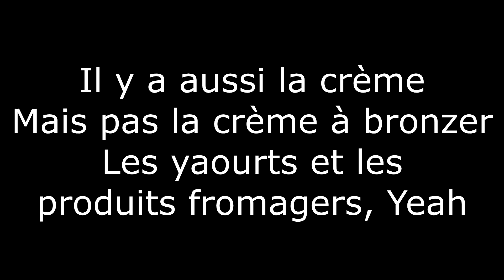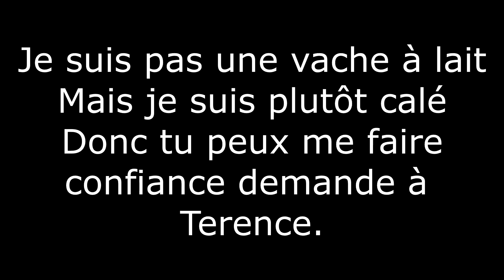ENNEMIS POUR LA VIE - Antony (PAROLES)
Voici les paroles de cette hymne au produits laitier. Avé Yaourt.
Le clip arrive très bientôt... (Bise)

Vous pouvez aussi me suivre sur Twitter: @BIGBLOUME